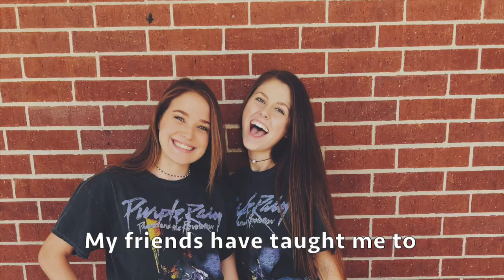Madison Charrier Cy Ranch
This video is about Legacy Project